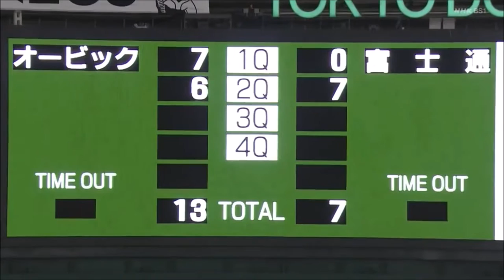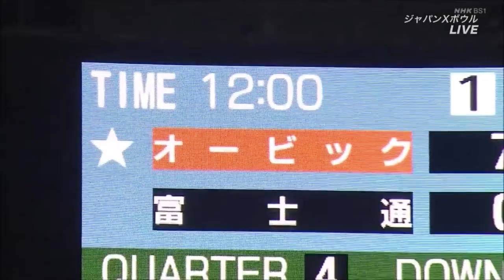Football in Japan: X Bowl 34 (2020)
The X-League is the highest level of football in Japan, and the highest level outside of North America. Football in Japan has a history stretching back to the 1930s, and Japan always does well in intercontinental play (such as the World Cup of American Football, or games between X-League teams and German teams).

In this video you'll be able to see the championship of the X-League in 2020, the 34th X-Bowl. The game was played on December 15th 2020, with kickoff at 7PM local time. The game was live on NHK BS1 and took place in the Tokyo Dome.

The two teams facing off were the #1 Fujitsu Frontiers and #2 Obic Seagulls. Among the players are RB Taku Lee, #29 RB for the Obic Seagulls, who had a prolific game. He is currently in the NFL International Player Pathway program with a shot at playing in the NFL this upcoming season.